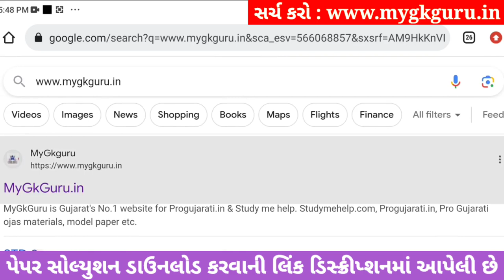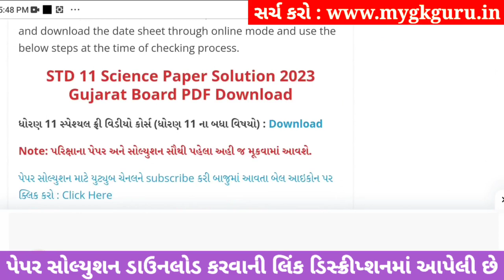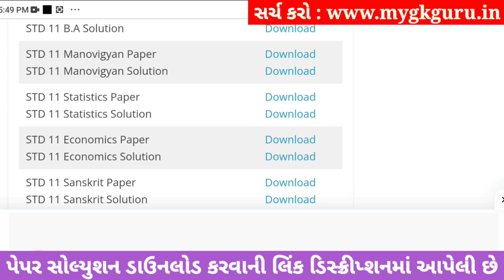std 11 stat ekam kasoti september 2023, std 11 ekam kasoti paper solution 2023 stat, std 11 stat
std 11 ekam kasoti paper solution 2023 stat,